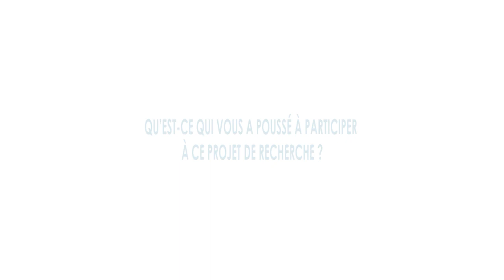BUDDY, the Emotional Robot for elderly - Senior Interview for ACCRA Research Project in France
ENABLING AGEING AUTONOMY
At the end of the experimentation phase in Antibes with BUDDY, ACCRA conducted an interview with a participant in the co-creation sessions and experiments. Through this interview, Mrs. Polspoel gives her feedbacks and her feelings after having tested Buddy at her home...

The mission of ACCRA is to enable the development of advanced ICT Robotics based solutions for extending active and healthy ageing in daily life by defining, developing and demonstrating an agile co-creation development process.